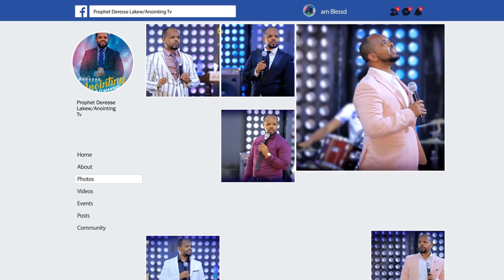አጋንንት እንዳይገባብን ምን ማድረግ አለብን?...||MAN OF GOD PTOPHET DERESSE LAKEW